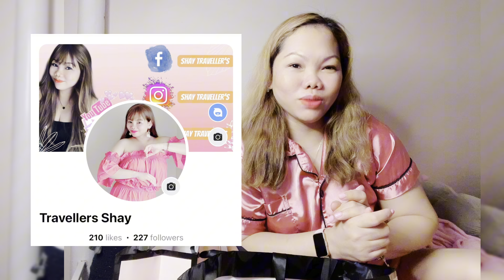Victoria Secret Sale Haul / Huewie Band 8 Haul / Shay Traveller’s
I’m filipina girl who love to travel,and love’s to explored something new to me..🥰
My vlog is all about my Beauty,Lifestyle,Travel & Foodie..🥰
I hope you can share my channel to your friends..🥰
Thankyou!❤️

Shay Travellers
BAGONG SAN ROQUE STO.DOMINGO,ALBAY 4508

Love 💗
Shay Traveller's